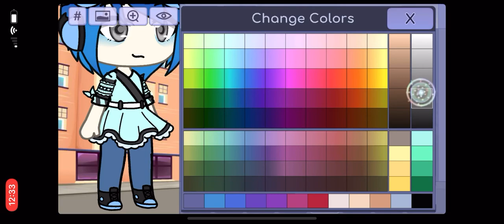Me singing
This is my pretty bad singing.  I AM VERY SORRY IF I PRONOUNCED ANYTHING WRONG!